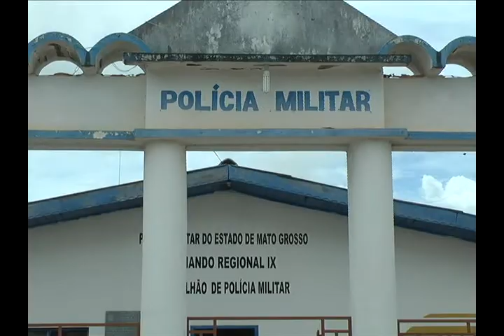Dinamites usados para explodir caixa eletrônica é encontrada em residência em Peixoto